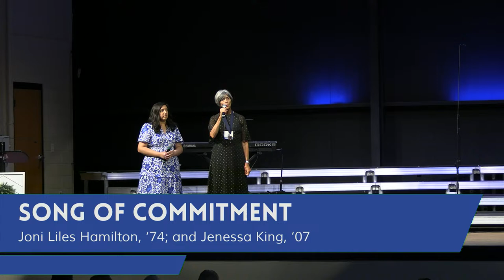2024 - Alumni Weekend Church - April 6